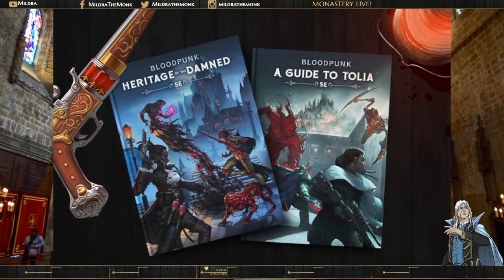Interview with Suat Deniz Vural & Ekin Topanoğlu on Bloodpunk 5e